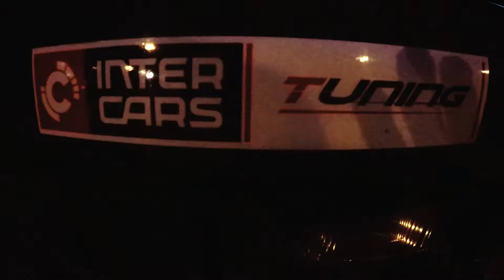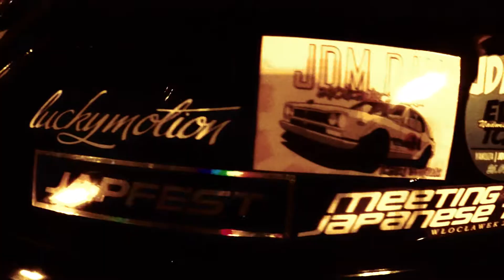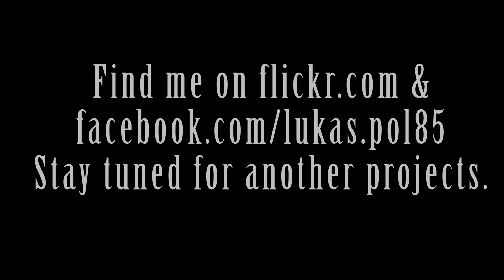Mitsu Trojmiasto Promo Movie Full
film promujący klub mitsu trojmiasto
‎25 ‎listopada ‎2018r.

recorded with dji osmo mobile & go pro hero 4 silver edition 2.7k 30fps, dji mavic pro

podziękowania dla organizatorów spotu mitsu trojmiasto w Gdyni.